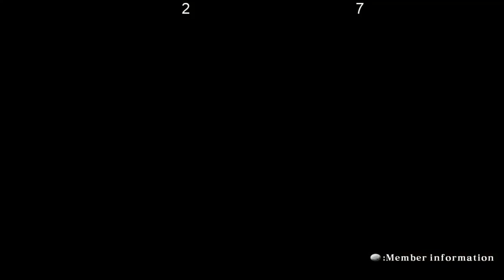BBCF2 SHOWMATCH: Nemo Smash VS Impeccable Dan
Showmatch online commented among players from the Spanish community of Blazblue

Showmatch online entre jugadores de la comunidad española de Blazblue